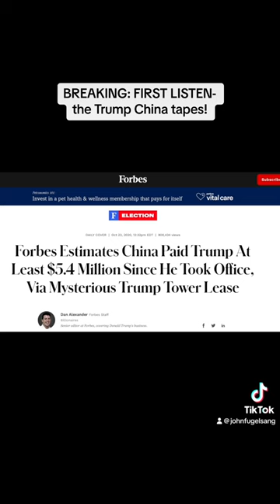Breaking News: The Trump China Tapes! (a tribute to a certain comedy duo)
John Fugelsang as Jared Kushner;  Chris Hauselt as Trump.